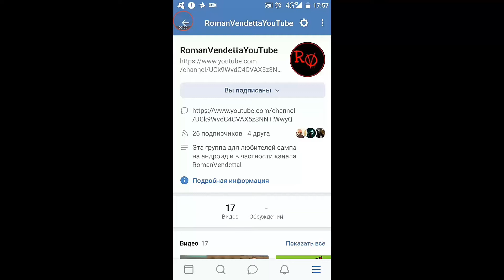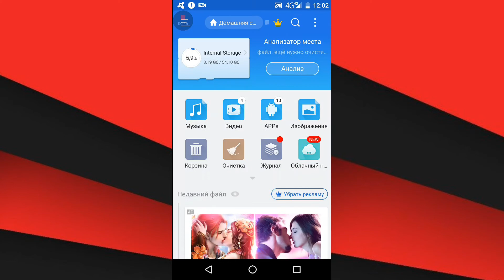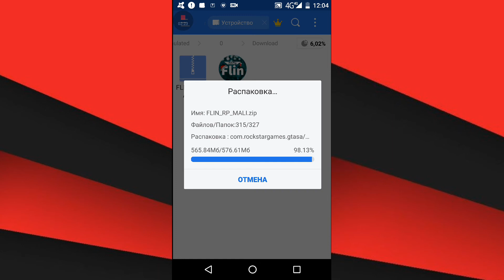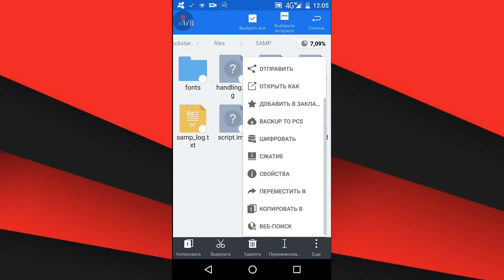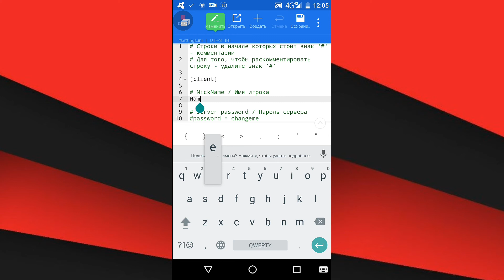КАК УСТАНОВИТЬ МОБИЛЬНЫЙ САМП | ВСЕГО 600 МБ | СЕРВЕР ФЛИН РП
📱Устройство: Oukitel U11 PLUS
 🎞️Монтаж: PowerDirector(Android)
Игра: SAMP Android
Сервер: Flin RolePlay
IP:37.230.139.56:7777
Ник: Roman_Falcone